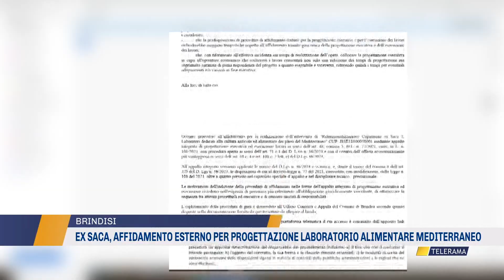Ex Saca, affidamento esterno per progettazione laboratorio alimentare mediterraneo